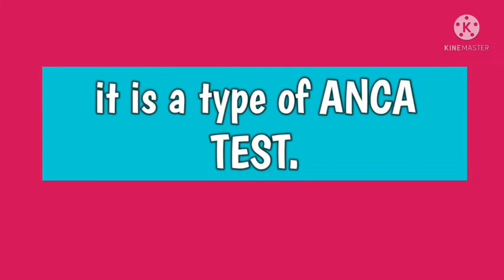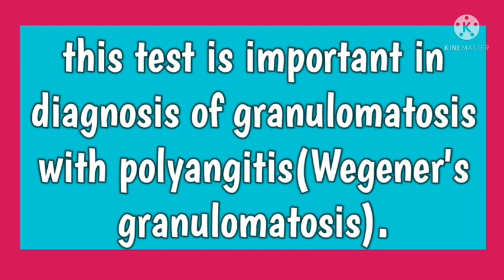C-ANCA TEST#medicalterminology #@AnitaSharmaGyan NCLEX IN HINDI